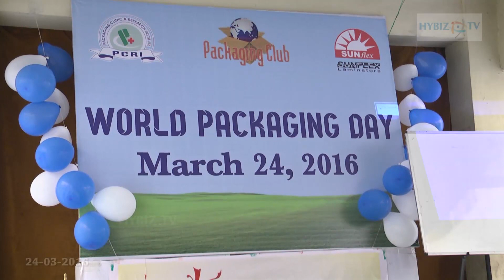World Packaging Day 2016 Hyderabad - hybiz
World Packaging Day 2016 - hybiz